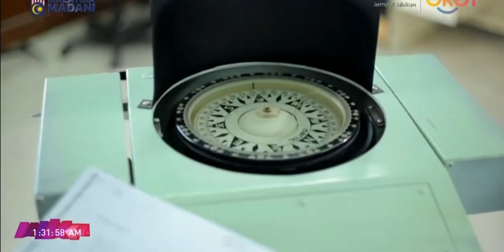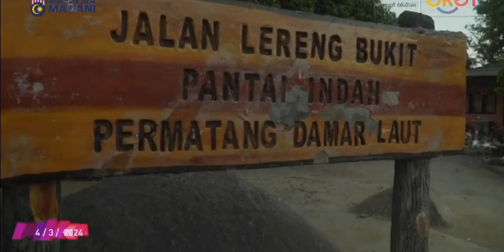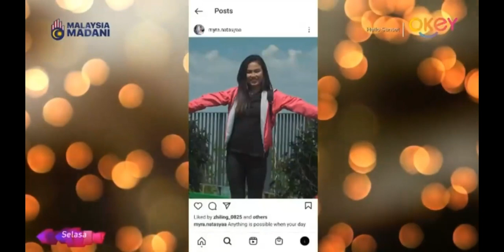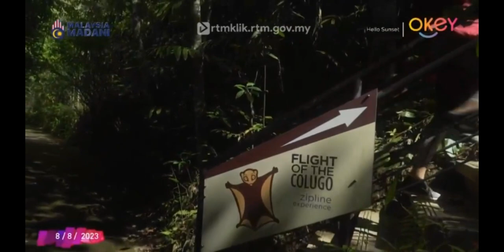Hello Sunset - Pulau Pinang